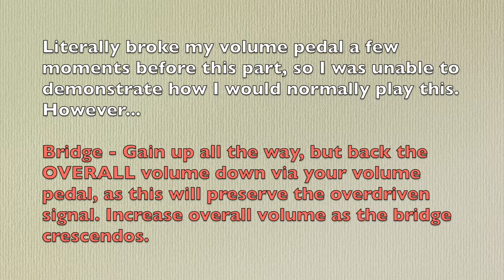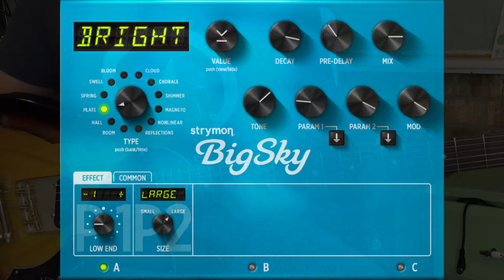Always Enough - Kari Jobe - Electric Guitar Tutorial (Key of D)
🎸 For exclusive lesson content for worship guitar players, including Worship Guitar Boot Camp, Worship Guitar Basic Training, and videos with on-screen tabs and explanations of tones for over 100 songs, become a member